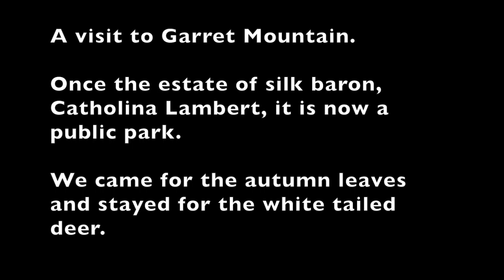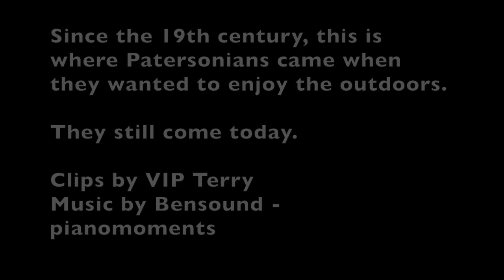Garret Mountain in the Autumn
Autumns leaves and bambi!